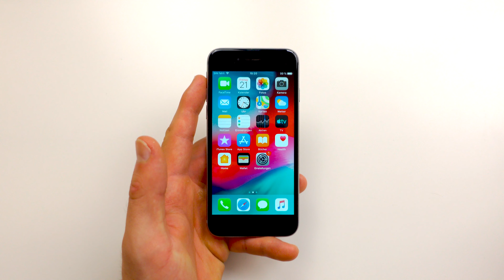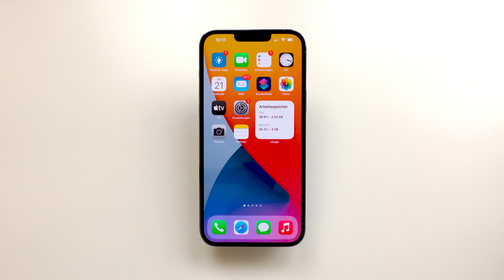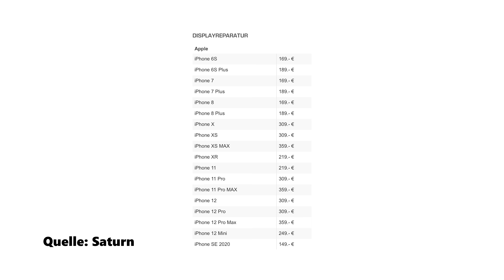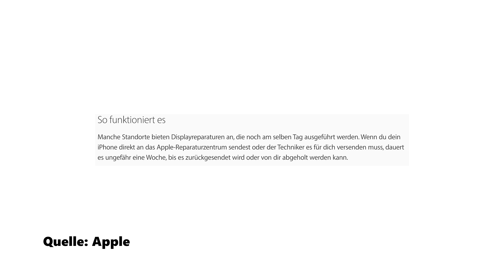iPhone Display defekt? - Tue das, wenn dein Bildschirm nicht mehr reagiert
Dein iPhone Bildschirm reagiert nicht mehr? Dann helfen dir diese Tipps.

🔗 Link zum Reparatur Set

Inhalt:
00:00 Intro
00:12 Einleitung
00:22 Tipp #1
00:29 Tipp #2
00:40 Tipp #3
01:20 Tipp #4
02:22 Tipp #5
02:51 Tipp #6
03:30 Outro